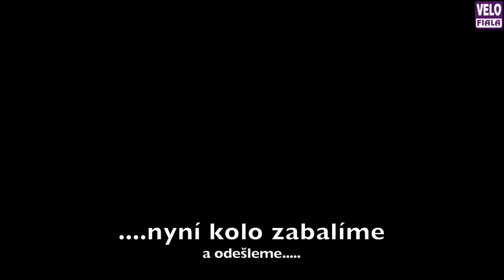Příprava jízdního kola na odeslání až k Vám pod nos.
Sestavené a seřízené kolo je potřeba před odesláním k zákazníkovi částečně rozebrat a pečlivě zabalit do krabice, aby nedošlo k jeho poškození během přepravy a jeho zprovoznění na místě bylo pro Vás hračkou. Podívejte se, jak to děláme u Velofiala.

Zde uvedený postup můžete využít, pokud cestujete s kolem letadlem. Plastové vložky na ochranu vidlice, náby a přehazovačky Vám v tom případě rádi poskytneme zdarma.